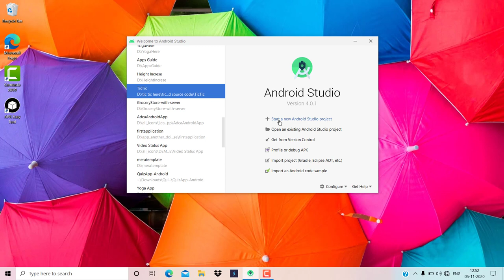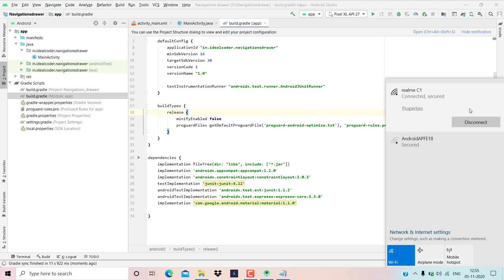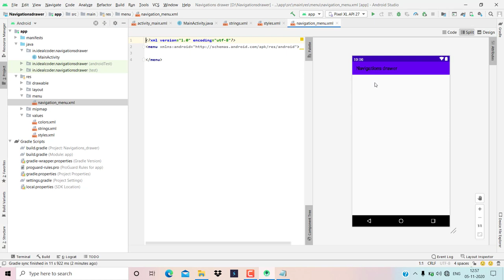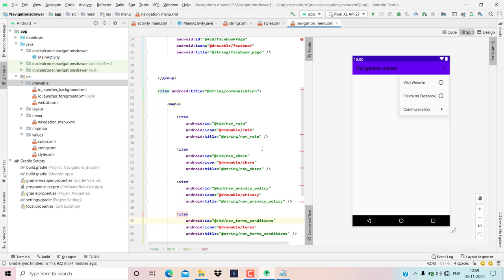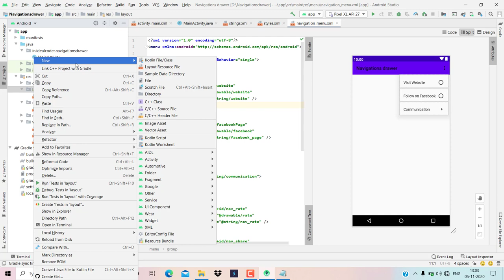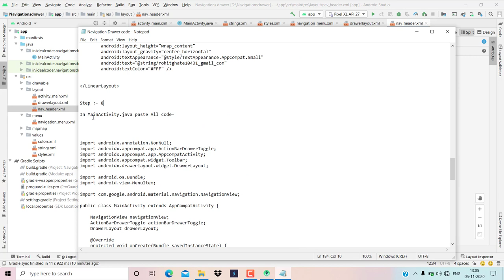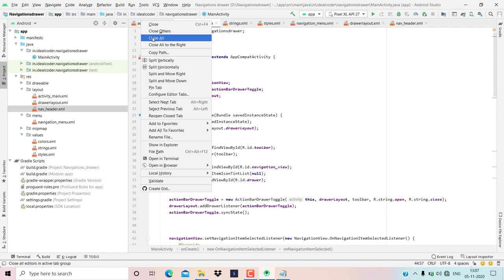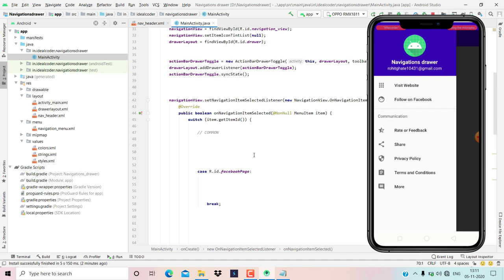How To Create Navigation Drawer Activity | Create Navigation Drawer In Android Studio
Codes Of Navigation drawer : -

Hello Everyone,

  Ideal  Expert.

In this video we are discussing about How To Create Navigation Drawer Activity I hope guys  we are like this video.

Your Question

1- Android Navigation Drawer Menu Material Design | Android studio tutorial

2-Android Studio Tutorial How to Create Navigation Drawer Activity

3- Creating and Designing a Navigation Drawer in Android Studio

4- Android Navigation Drawer | Custom Navigation Drawer | How to Create Navigation Drawer Activity

5- Navigation Drawer Android Studio - Navigation Drawer with Navigation Components

6- Navigation Drawer with Fragments-4 | Handling Navigation Drawer Item Click & Changing Fragments

7- Creating and Designing a Navigation Drawer in Android Studio

8- Navigation Drawer in Androidx Tutorial

9- navigation drawer activity sketchware easily create in Hindi

10- How to customize navigation drawer in android | Customize Navigation Drawer Menu in Android Studio

11- How to Create Slide Bar in Android Studio || Create Navigation Drawer Activity

12- Navigation Drawer with Fragments Part 1 - MENU AND ACTIVITY THEME - Android Studio Tutorial

* Android Navigation Drawer Menu Material Design | Android studio tutorial

* Android Studio Tutorial How to Create Navigation Drawer Activity

* Creating and Designing a Navigation Drawer in Android Studio

* Android Navigation Drawer | Custom Navigation Drawer | How to Create Navigation Drawer Activity

* Navigation Drawer Android Studio - Navigation Drawer with Navigation Components

* Navigation Drawer with Fragments-4 | Handling Navigation Drawer Item Click & Changing Fragments

* Navigation Drawer in Androidx Tutorial

* navigation drawer activity sketchware easily create in Hindi

* How to customize navigation drawer in android | Customize Navigation Drawer Menu in Android Studio

* How to Create Slide Bar in Android Studio || Create Navigation Drawer Activity

* Navigation Drawer with Fragments Part 1 - MENU AND ACTIVITY THEME - Android Studio Tutorial